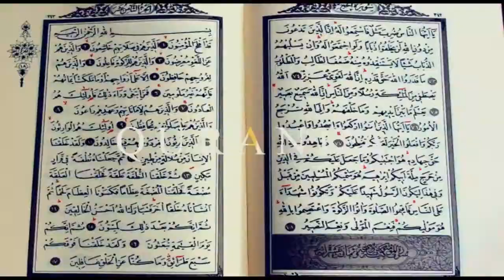CASHARKA TAFSIIRKA QUR' AANKA DARSIGII 62 AAD A